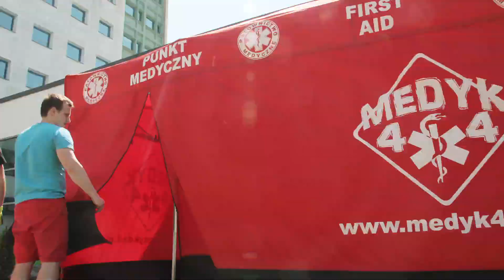Trailer : RopeJump - Uniwersytet Szczeciński